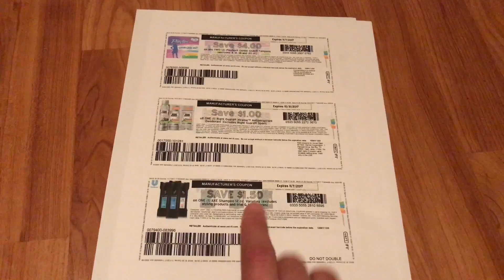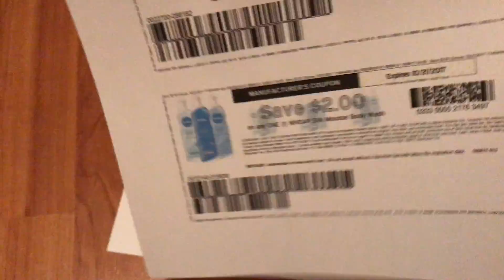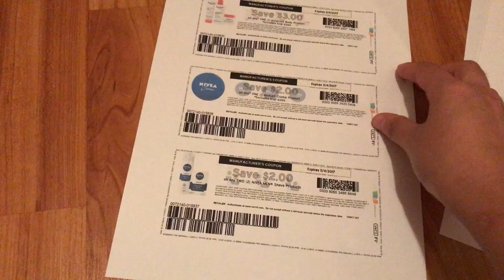🔥 cupones CALIENTES en Coupons.com🔥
Hola amigos le dejo este video para mostrarles estos super cupones que tenemos para imprimir en coupons.com.